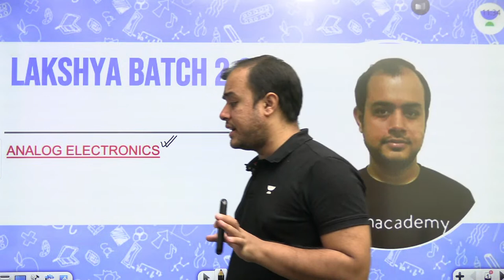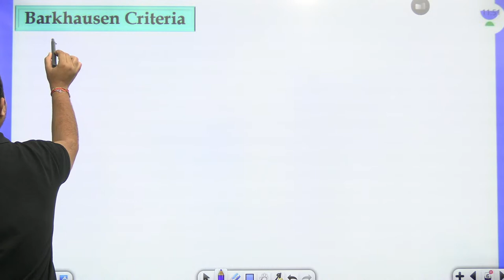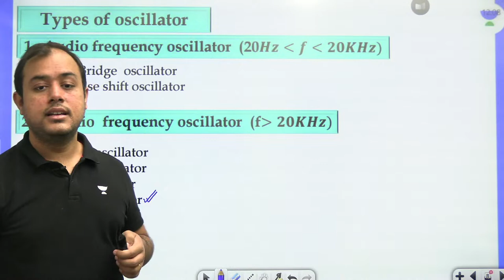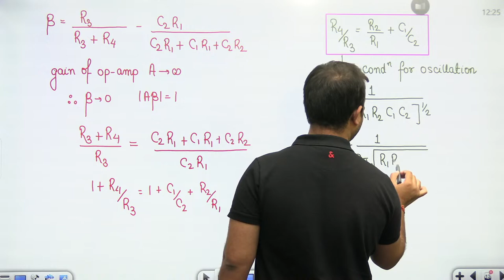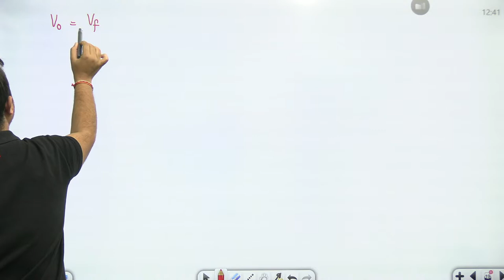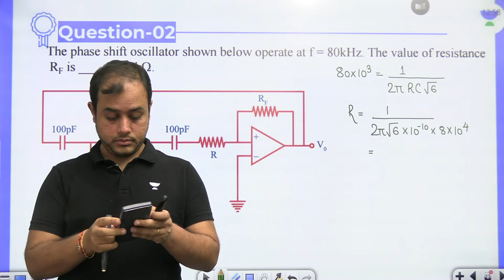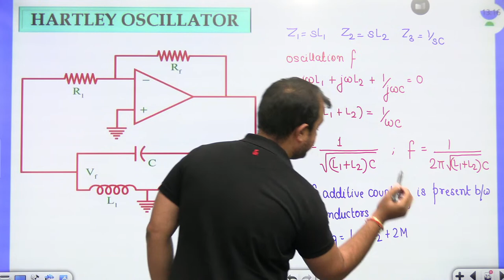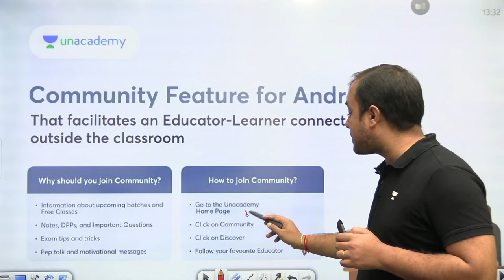Lakshya Batch 2.0 - Analog Electronics | Oscillators | Part - 1 | Ankit Goyal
3 Days To Go

⏳ Duration: 45 Minutes In this session, Educator Ankit Goyal will be discussing about oscillators. We're going to learn about the types of analog oscillators, how they work, and some examples.

Promotion Link 2 - We got you covered for GATE 2023/2024 preparation, EE/ECE Engineering Batches:

Start Date: 31st Oct 2022
Kreatryx: Rank Improvement Batch for GATE 2023 - Electrical

You can enroll to Unacademy Subscription and get the following benefits:
1. Learn from your favourite teacher
2. Dedicated DOUBT sessions
3. One Subscription, Unlimited Access to Live Online Classes and Videos
4. Real-time interaction with best-in-class teachers
5. You can ask doubts in live online classes
6. Limited students in each Class
7. Download the videos & watch them offline